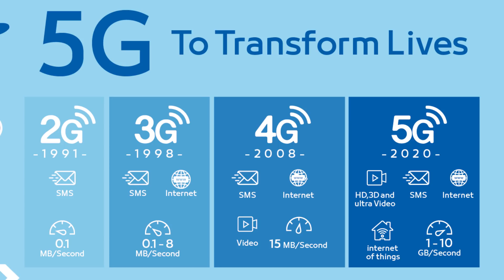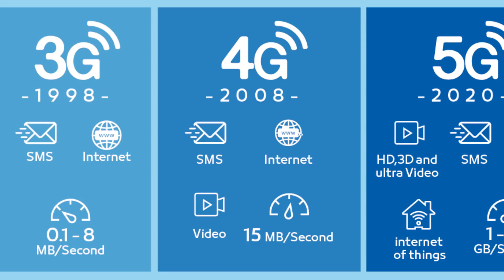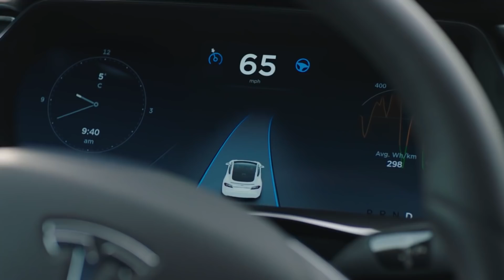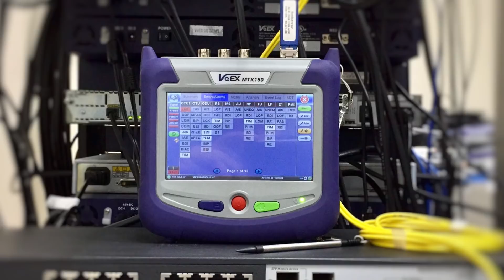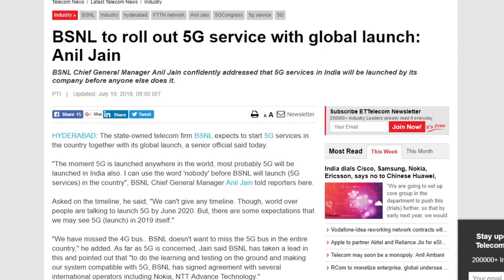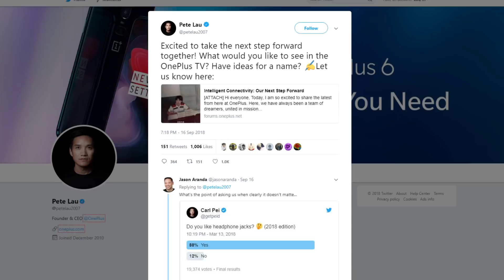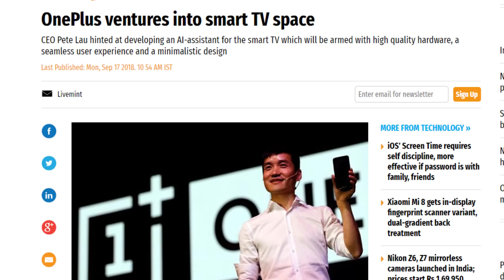What is 5G Network | Malayalam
നിലവില്‍ ഏററവും വേഗതയേറിയ ഇന്റര്‍നെറ്റ് സ്പീഡാണ് 4G. 4G നമ്മുടെ സ്മാർട്ഫോണുകളിലേക്കു കടന്നുവന്നിട്ട്  അധികം നാളായില്ലെങ്കിലും ഇന്ന് ഇന്റർനെറ്റിലെ സംസാരവിഷയം 5G യാണ്. അതി  വേഗതയുളള ഇന്റര്‍നെറ്റാണ് 5ജി ലക്ഷ്യം വയ്ക്കുന്നത്. എന്നാല്‍ 4G യേക്കാള്‍ 100 മടങ്ങ് ശേഷിയുണ്ടാവും 5G യ്ക്ക്. ഡിജിറ്റൽ ലോകത്തെ വമ്പന്മാരും ചിപ്പ് ഉത്പാദകരും 5G സാങ്കേതികവിദ്യയിലേക്ക് ശ്രദ്ധതിരിച്ചിട്ടു നാളുകൾ ഏറെയായി. കൂടുതൽ അറിയാൻ വീഡിയോ കാണുക...

Fifth-generation wireless, or 5G, is the latest iteration of cellular technology, engineered to greatly increase the speed and responsiveness of wireless networks. With 5G, data transmitted over wireless broadband connections could travel at rates as high as 20 Gbps by some estimates -- exceeding current network speeds -- as well as offer latency of 1 ms or lower for uses that require real-time feedback. 5G will also enable a sharp increase in the amount of data transmitted over wireless systems due to more available bandwidth and advanced antenna technology. To know more, watch the video...